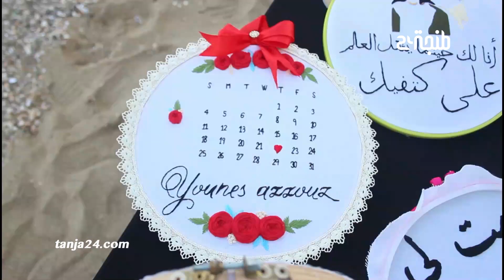طالبة من وزان تبدع في فن الطرز اليدوي